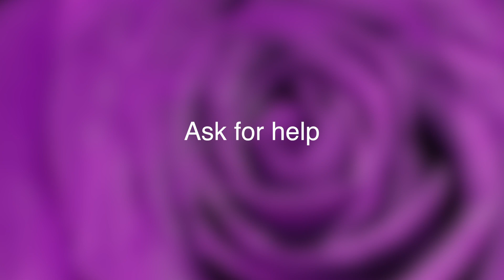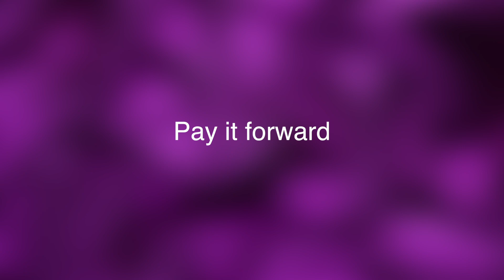Shiri MacPherson's Cancer Journey